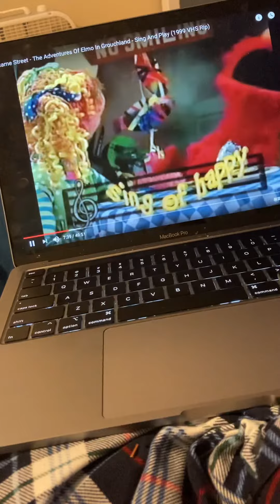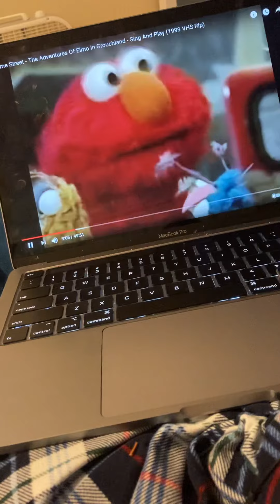The adventures of Elmo in grouchland sing and play sing